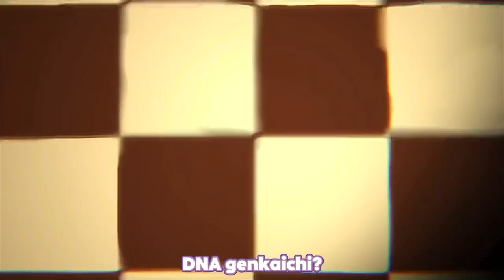Classroom of the Elite Season 3 - ED | 『Konse Daikakumei』by Yui Ninomiya [Lyrics]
Classroom of the Elite/Youkoso Jitsuryoku Shijou Shugi no Kyoushitsu e Ending 3
『Konse Daikakumei』by Yui Ninomiya
TV anime “ようこそ実力至上主義の教室へ 3rd Season” Ending Theme
•Anime : Classroom of the Elite/Youkoso Jitsuryoku Shijou Shugi no Kyoushitsu e (Season 3 / S3/3rd Season)
•Artist / Singer : Yui Ninomiya
•Song title : Konse Daikakumei
•Lyricist : Yui Ninomiya & 100kaiOuto
•Composer: 100kaiOuto
•Arranger: 100kaiOuto
Copyright:
•Music, images, Animations and graphics, All belong to the original creator.This channel does not claim any right over them and the video will be taken down upon request.